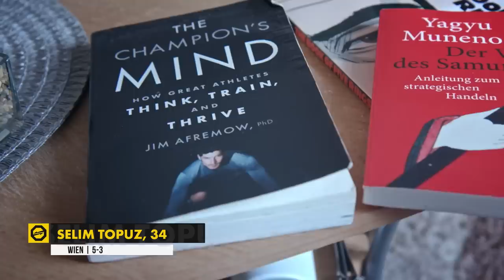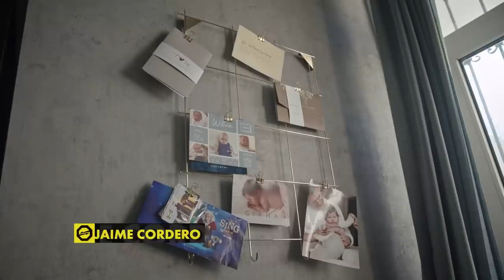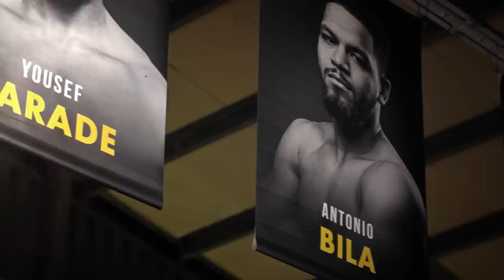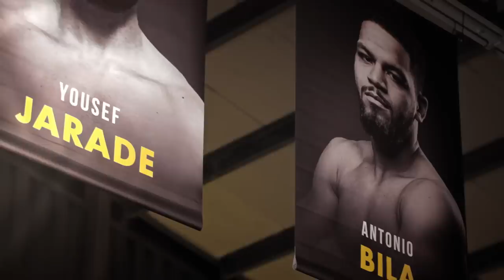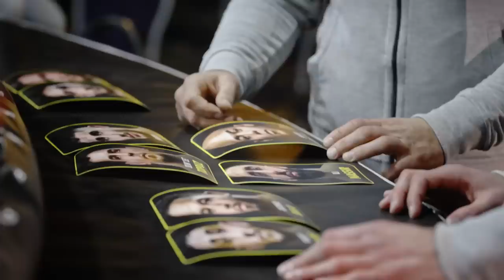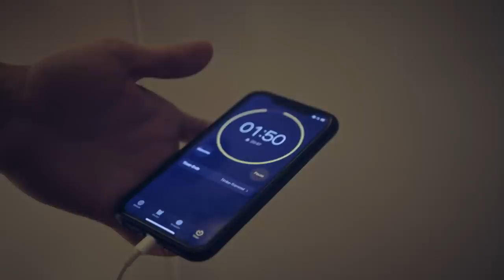Eckerlin & Pütz vs Die Zawada Brüder. Der Kampf um 10.000€ beginnt | OKTAGON Challenge Episode 1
⌛ 4 Legenden, 8 Kämpfer, 2 Teams!🔥 OKTAGON CHALLENGE kommt nach Deutschland! Der Moment, in dem junge, talentierte Athleten ihre Träume wahr werden lassen. Der Moment, in dem Millionen von Fans hinter die Kulissen des Königs des Kampfsports - MMA - blicken.

All das ist „OKTAGON CHALLENGE“, eine einzigartige Reality-Show aus der Welt des Kampfsports, in der 2 Teams, von den größten Stars der deutschen MMA-Szene angeführt, gegeneinander antreten. Christian Eckerlin und Stephan Pütz treten mit ihrem Team gegen das Team der legendären Brüder David und Martin Zawada an.

und BILD.TV🖥👀

OKTAGON MMA ist eine der größten europäischen Organisationen, die Turniere im Kampfsport veranstaltet. OKTAGON wird von Fans aus mehr als 64 Ländern weltweit online über die Plattform OKTAGON.TV verfolgt. Die Gründer und zugleich Besitzer sind Pavol Neruda und Ondřej Novotný.

OKTAGON veranstaltet jedes Jahr mehrere Turniere in größten tschechischen und slowakischen Arenen oder Städten. Außerdem bereitet sie für alle Sportfans eine einzigartige Reality Show mit professionellen Kämpfern mit dem Namen OKTAGON CHALLENGE und viele andere populäre Projekte und Talkshows vor.